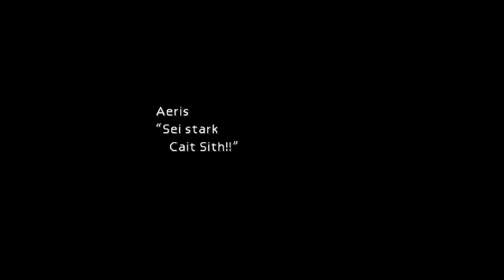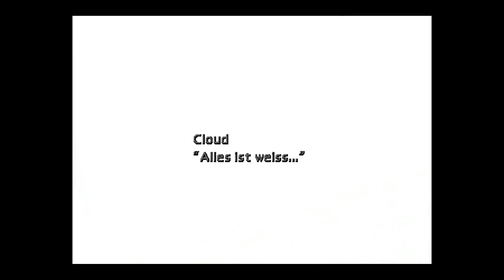Final Fantasy 7 15 (PS4, RPG, German)